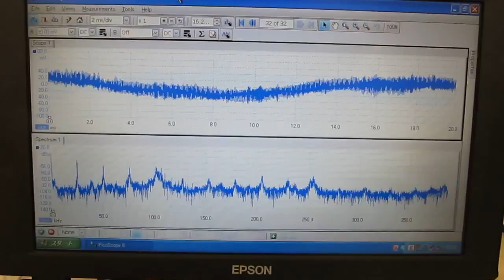超音波システム（２８ｋＨｚ，３００Ｗ） ultrasonic-system